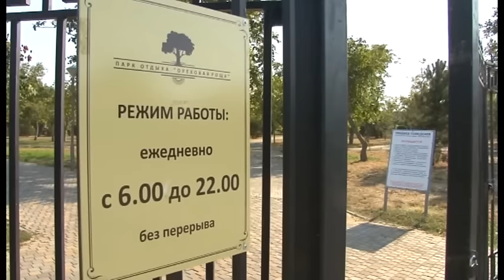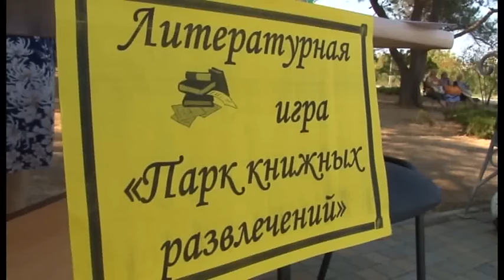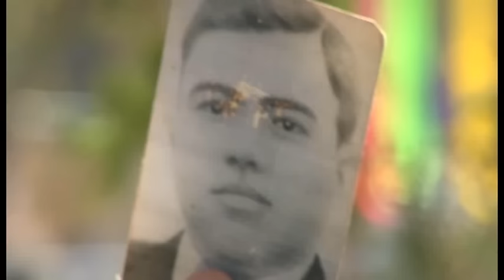Новости "Анапа Регион" от 28 сентября 2015 года